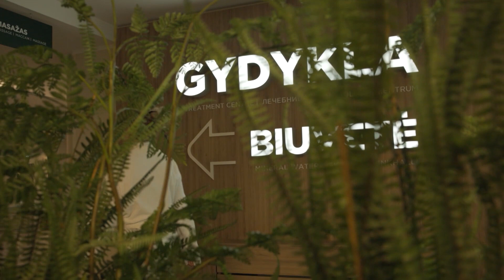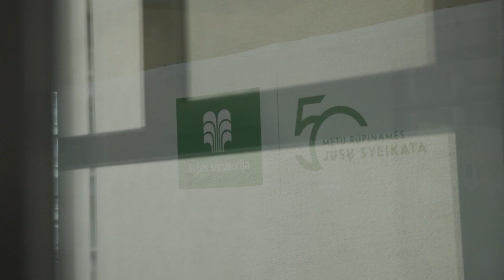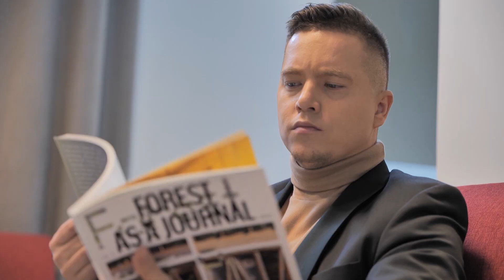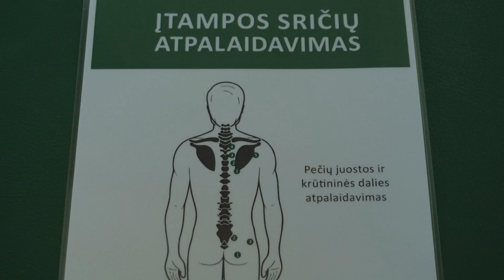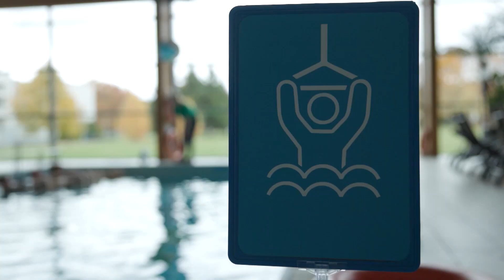Medicininė reabilitacija - jos gali prireikti ir sveikiems, ir aktyviems | Eglės sanatorija 2022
Keliautojas, rašytojas, TV laidų vedėjas Žygimantas Barysas, kaip ir daugelis sveikų ir veiklių žmonių, nesitikėjo, kad jo metuose gali prireikti reabilitacinių paslaugų. Tačiau keliaujant Indonezijoje jį ištiko bėda, apie kurią jis papasakojo sveikatos bei sveikos gyvensenos laidoje „Sveikas rytojus“.
„Kelionės, be abejo, turi begales gražių dalykų, bet niekada nežinai, kas gali nutikti – traumos ir negalavimai visada eina greta. Buvau Indonezijoje, šalia Balio esančiose salose, kuriose nėra nei šiuolaikinio transporto, nei ligoninių. Ten viešėdamas naktį važiavau dviračiu. Nebuvo apšviesta nei viena vieta, todėl nepastebėjęs kritau nuo dviračio prie šaligatvio ir užritau tiesiog pats ant savęs. Pradžioje galvojau, kad nieko rimto nebus. Žinoma, skausmas buvo didelis, bet iš to išgąsčio nieko nejauti. Iš karto nukeliavau į pirmosios pagalbos medicinos punktą. Ten man davė nuskausminamų vaistų ir įtvarą. Galvojau, kad viskas praeis“, − pasakojimą pradėjo keliautojas.

Reportažas iš medicinos aktualijų ir sveikatos laida „Sveikas rytojus“
Reportaža parengė ir sukūrė UAB TV Topas